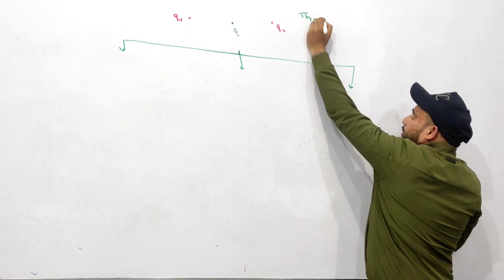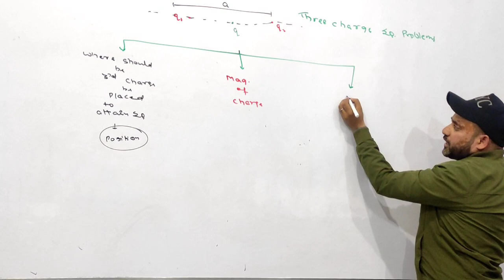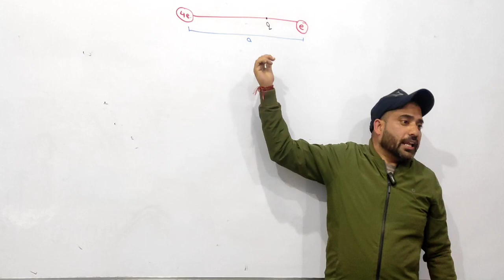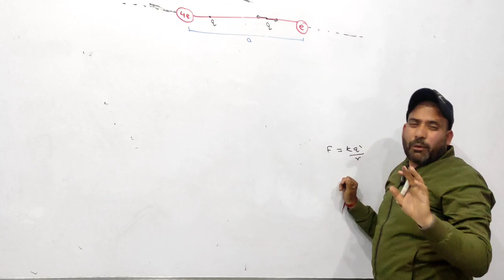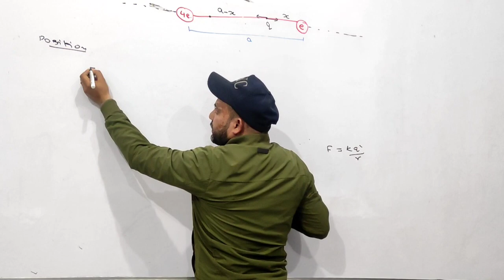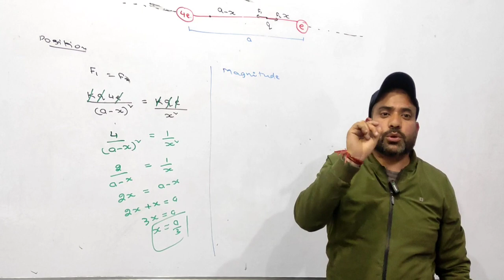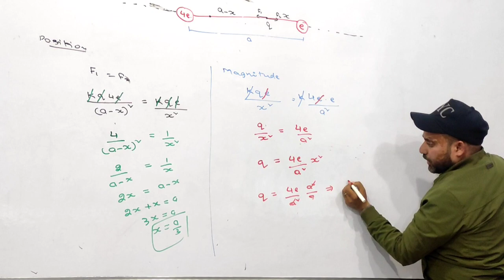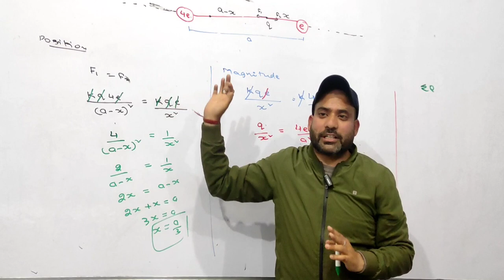imp. numericals on coulomb's Law (part 3) by Surinder Manhas